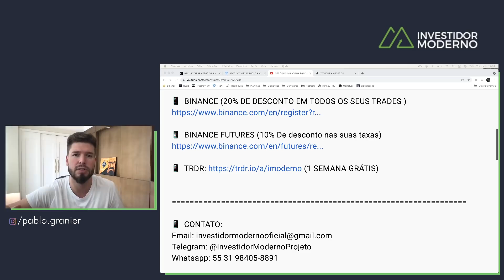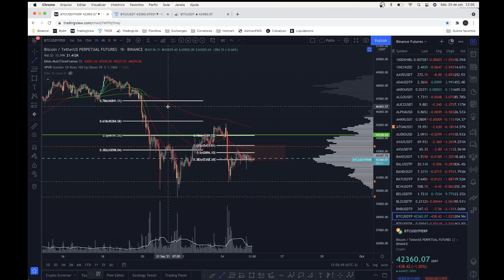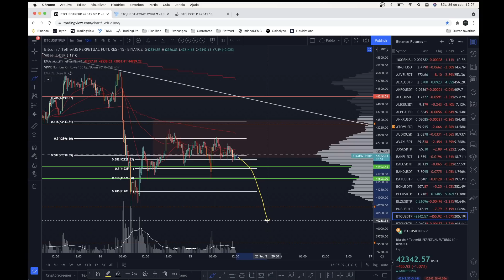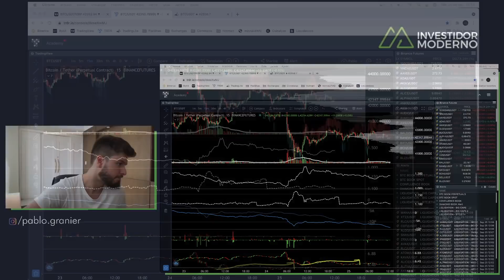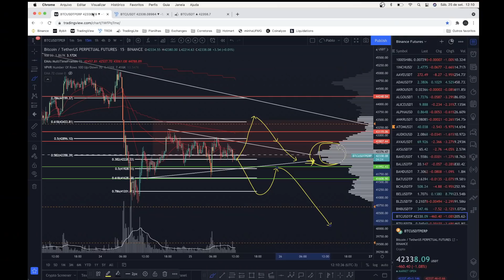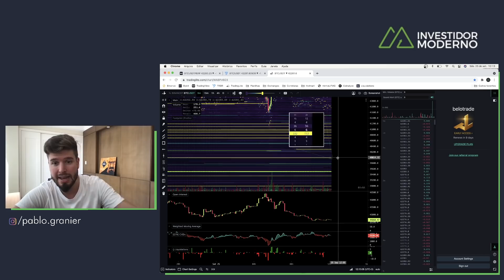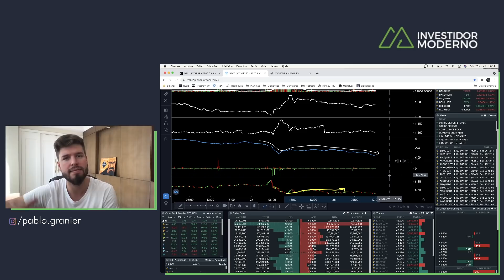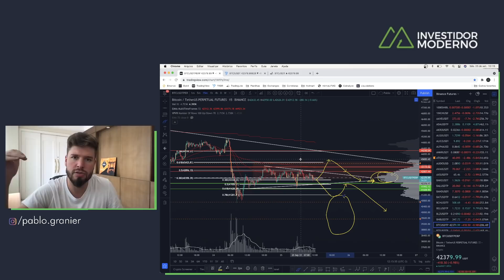BITCOIN EM TRIÂNGULO + 500 MILHÕES: BALEIAS SEGURANDO O PREÇO - Análise Técnica/Sentimento